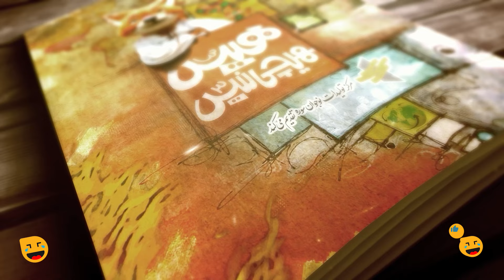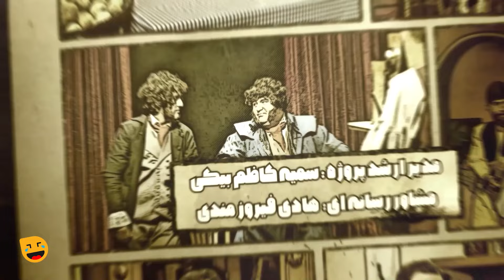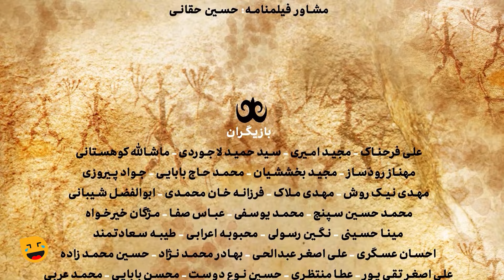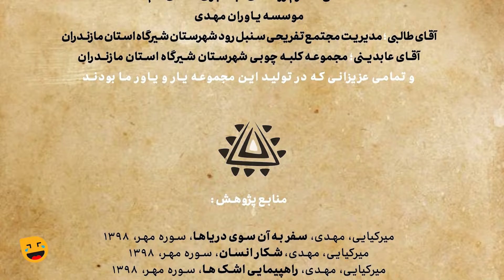سریال جدید و کمدی فانتزی هیس هیچی نیس با حضور پدر روحانی - قسمت 9 🤩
قسمت نهم سریال هیس هیچی نیس 😃
درباره قسمت نهم نمایش فانتزی هیس هیچی نیس: انقدر داغ زدن جا برای داغ تازه نمونده!!
سریال هیس هیچی نیست با کارگردانی حسین حقانی با نگاهی طنز به رویدادهای تاریخی جهان ساخته شده است. در سریال هیس، هیچی نیس! مجید امیری، علی فرحناک، حمید لاجوردی، ماشالله کوهستانی، مهدی برقعی، مجید بخششیان، محمد حاج بابایی، مهناز رودساز، مهدی ملاک و جواد پیروزی نقش‌آفرینی می‌کنند.
داستان‌های «هیس، هیچی نیس» اقتباسی از کتاب ۱۵ جلدی «سرگذشت استعمار» مهدی میرکیایی است که در فضایی فانتزی به تصویر کشیده می‌شود. این سریال از آیتم‌های مختلفی از جمله دادگاه، استعدادیابی، سرآشپز، تاریخ کاغذی و عناوین جذاب دیگر تشکیل شده است. گفتنی است آیتم سرآشپز این مجموعه ترکیبی از کار رئال و عروسکی است.

عوامل سریال جدید ایرانی هیس هیچی نیس 👇😃

بازیگران:
مجید امیری
علی فرحناک
حمید لاجوردی
ماشالله کوهستانی
مهدی برقعی
مجید بخششیان
 محمد حاج بابایی
مهناز رودساز
مهدی ملاک
جواد پیروزی

نویسنده و کارگردان:
حسین حقانی